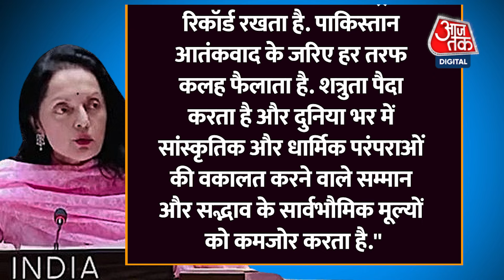Election 2024 से बीच PM Modi से डरा Pakistan दुनिया को क्यों सुना रहा पुराना भाषण! | United Nations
भारत में लोकसभा चुनावों के बीच पाकिस्तान खौफ में है..पाकिस्तान को इस बात का डर अब सताने लगा है कि अगर नरेंद्र मोदी फिर एक बार पीएम बने तो पाकिस्तान का क्या होगा, बीते 10 सालों में पाकिस्तान को लेकर भारत अग्रेसिव रुख अपनाए हुए है और अब जैसे जैसे चुनाव ख़त्म हो रहे हैं पाकिस्तान में पीएम मोदी और पाकिस्तान को लेकर उनके बयानों की चर्चा शुरू हो गई है..पाकिस्तान के विशेषज्ञ इस बात पर चर्चा कर रहे हैं कि अगर नरेंद्र मोदी फिर प्रधानमंत्री बने तो पाकिस्तान का क्या होगा, आपको बताएं तो प्रधानमंत्री नरेंद्र मोदी के घर में घुसकर मारने वाले बयान से पाकिस्तान के अंदर के खौफ खत्म नहीं हुआ है.

Pakistan is in fear amid Lok Sabha elections in India..Pakistan is now afraid of what will happen to Pakistan if Narendra Modi becomes PM once again. India has been adopting an aggressive stance towards Pakistan in the last 10 years. And now as the elections are coming to an end, discussion has started in Pakistan about PM Modi and his statements regarding Pakistan..Pakistani experts are discussing what will happen to Pakistan if Narendra Modi becomes the Prime Minister again.